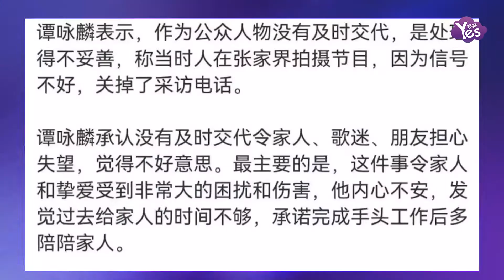譚詠麟風波后首發聲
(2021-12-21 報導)